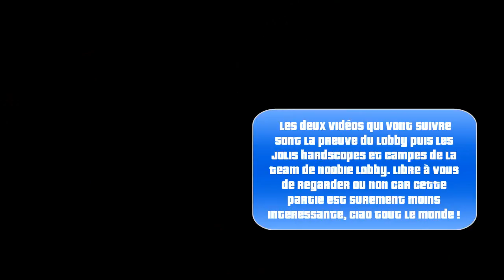|►BO2 | Régler le compte d'une team noobie lobby au snipe !